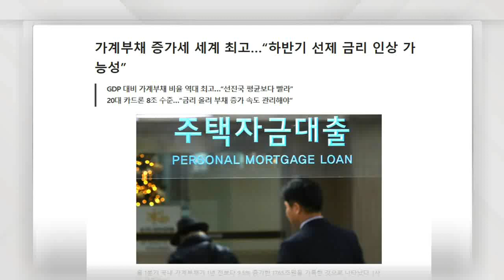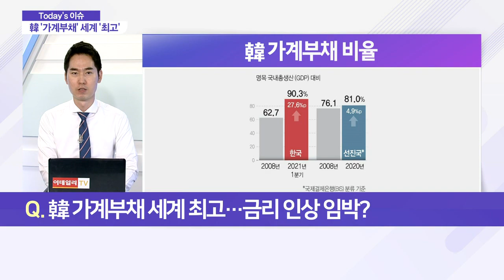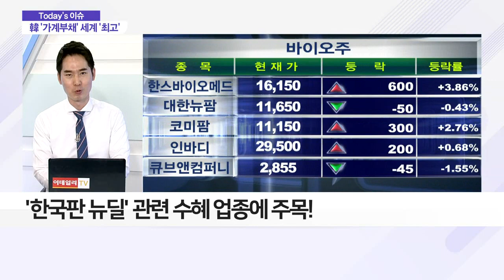국내 가계부채 세계 최고… 금리 인상 임박?_이슈 파워 (20210615)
한국금융연구원 보고서 "가계부채, 세계 최고 수준"
- 1분기 국내 가계부채, 전년 比 9.5% 증가
- 한은, 연내 금리 인상 가능성
- '한국판 뉴딜' 관련 수혜 업종에 주목